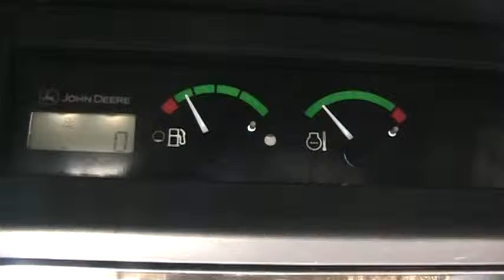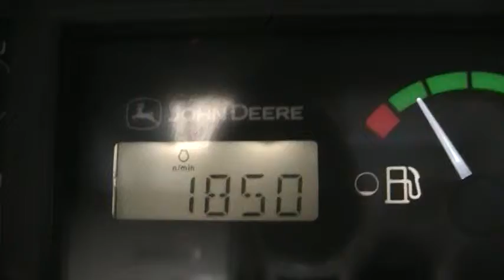Moving a Jake Rake with my skid steer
Moving an SC48 Jake Rake with my Deere 317 skid steer loader.